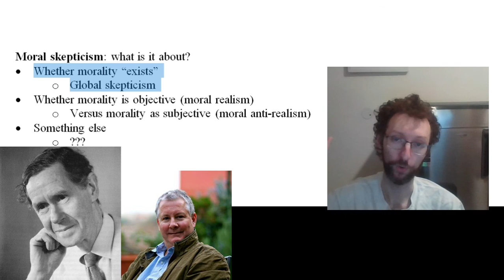PHI 2730 Moral Skepticism Overview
00:00-00:11 Intro
00:11-02:50 Whether morality exists, and global skepticism
02:50-05:00 Whether morality is objective
05:00-07:10 Two interesting things about whether morality is objective
07:10-08:26 Some other kind of moral skepticism